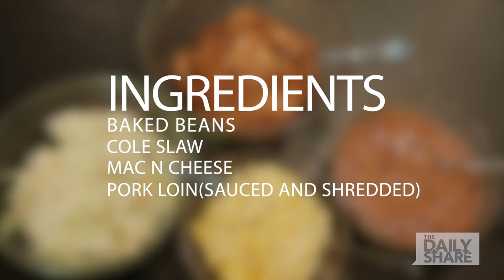Eat your entire barbecue out of an adorable mason jar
More Awesome News Stories!